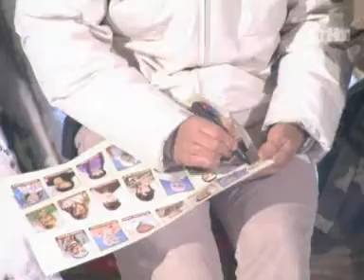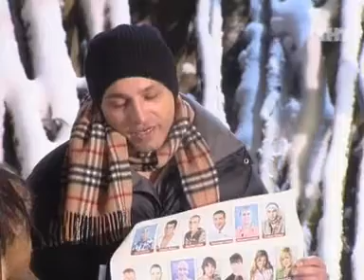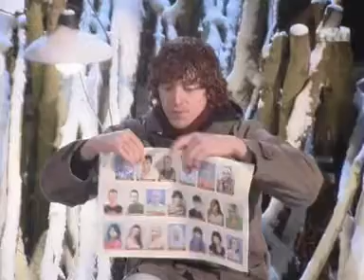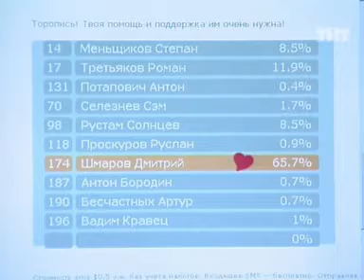997 день (выпуск) ДОМ-2 2004-2008